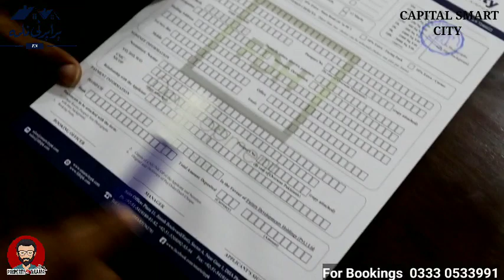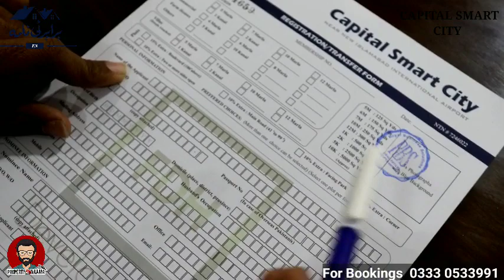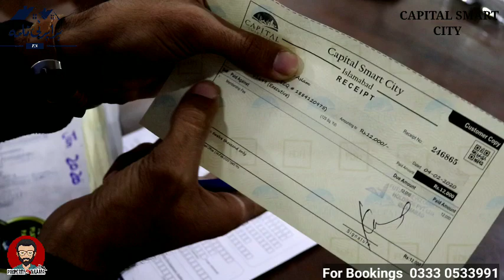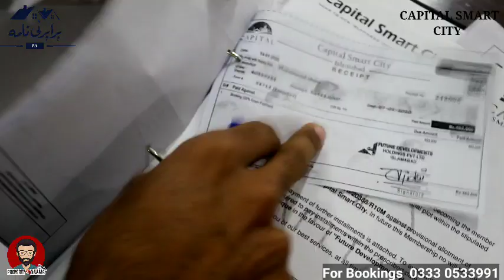Booking Procedure | Behind the scene |Capital Smart City Islamabad | Property Naama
Here is all about booking procedure in capital Smart City Islamabad.